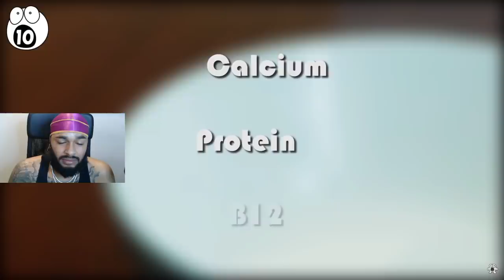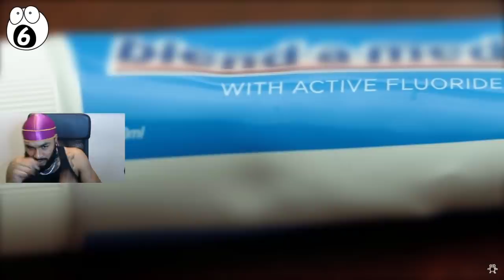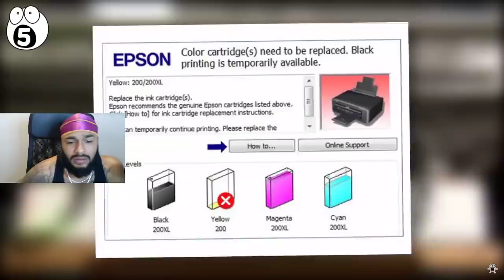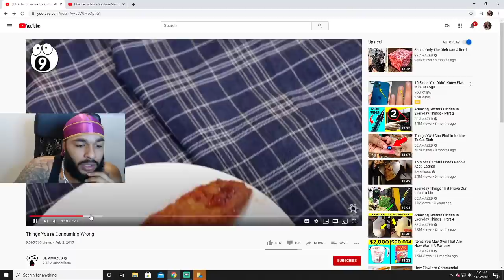THIS IS NUTS!!!! Things Your Consuming Wrong REACTION